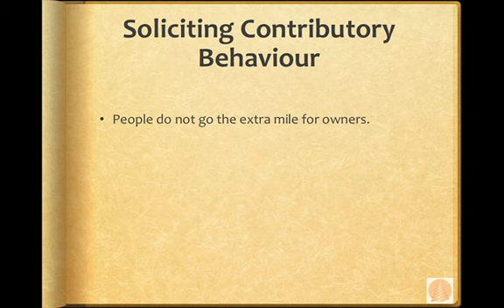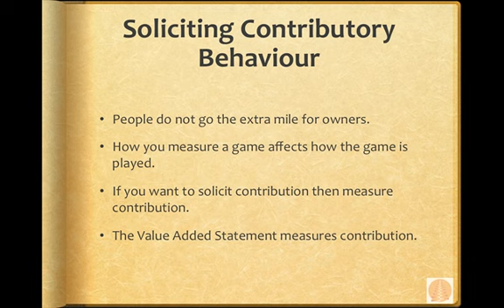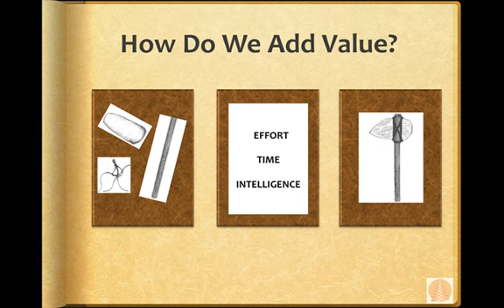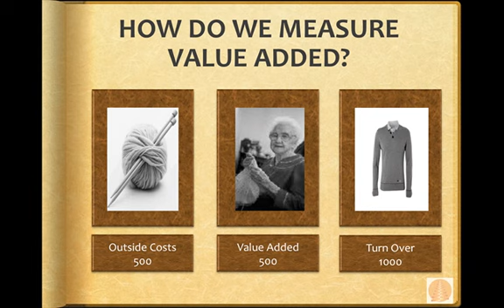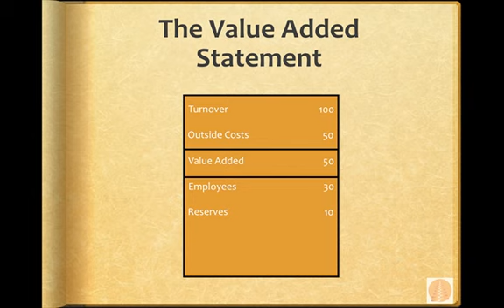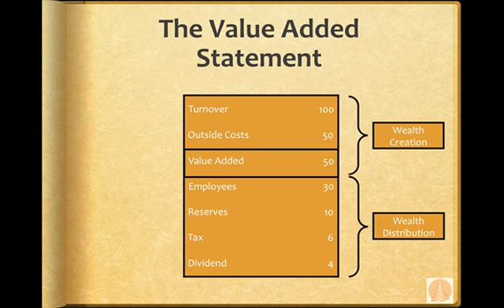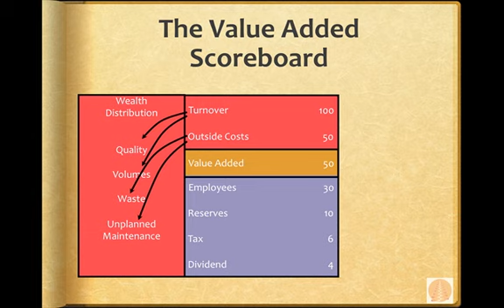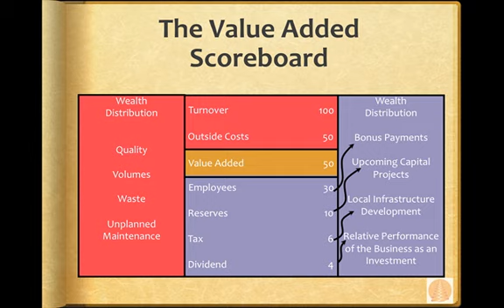EM8V1 On Measures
Care and Growth and Measures: Etsko Schuitema